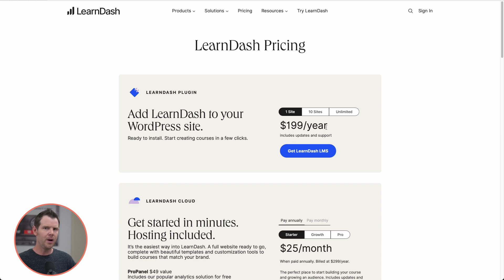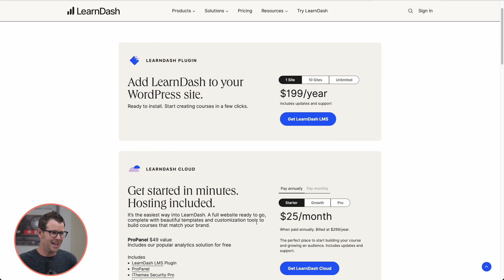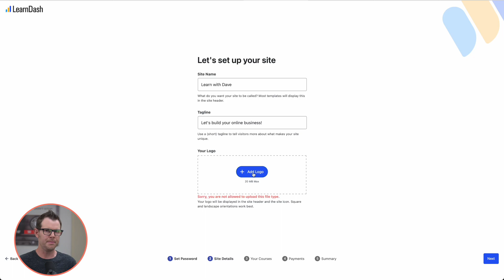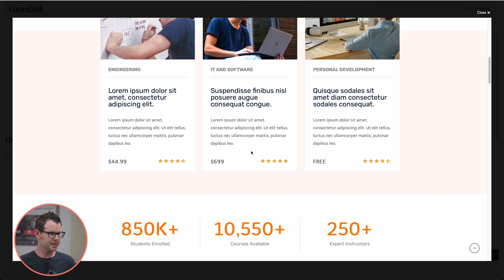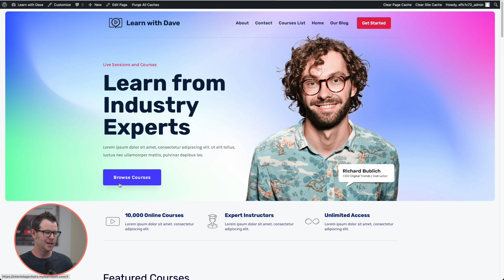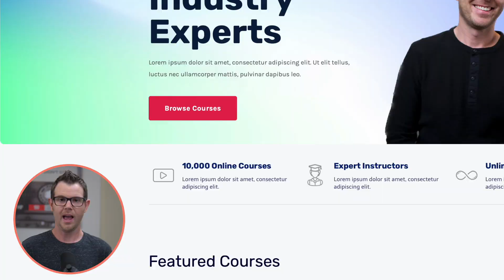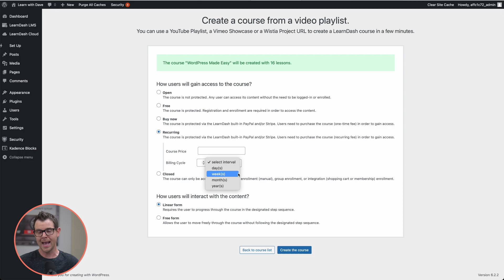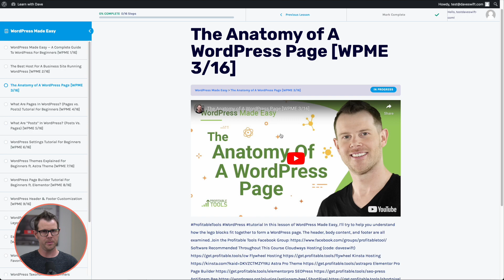Build Your Course Business Here - LearnDash Cloud Walk-Thru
In this video, I'll show you why you should avoid closed platforms for your course business and how easy and affordable it actually is to get going with WordPress and LearnDash.

This video is focused on LearnDash Cloud, a hosting plan that includes a LearnDash license and a ton of other goodies, the value proposition here is insane.

LearnDash Cloud includes a LearnDash LMS license to create unlimited online courses ($199/year), ProPanel for tracking your users, iThemes Security Pro ($99/year), and Redis Object Cache Pro ($950/year).

Did I mention hosting is included? This is truly an amazing value, starting at just $25/month when you pay annually or $29/monthly.

This isn't cheap hosting. It's wicked fast and they say it's powerful enough to manage your first 1000 students!

Want more stuff from me? Here are the vital links.